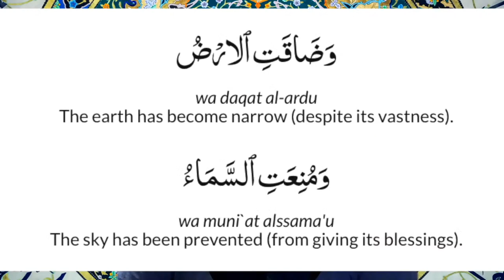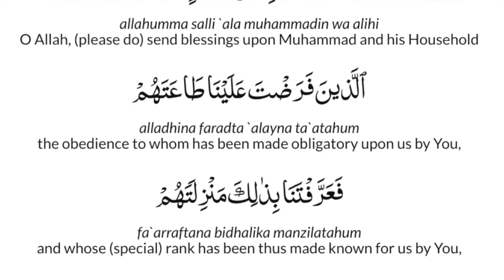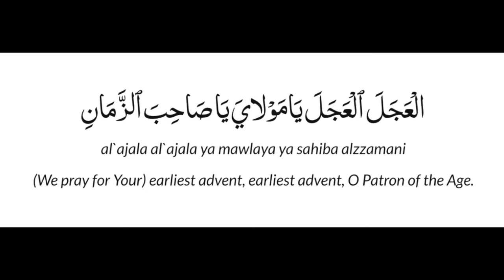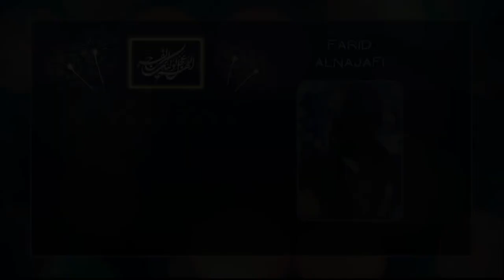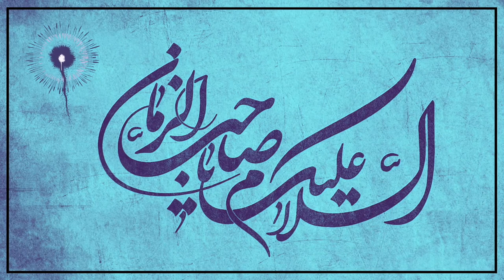AYC 15th of Shaban | Hajj Hassanain Rajabali